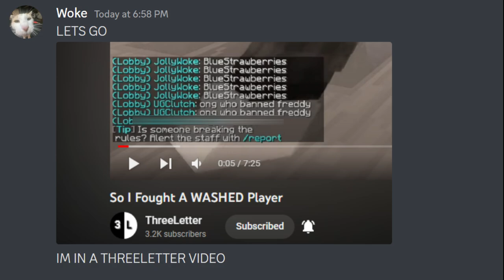This Player Wanted to DUEL ME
Today I play woke. So we wanted to duel a while ago but she was not home so we waited. THEN WE DUELED. With her completely worse than usual at the game which made me look great at the game. HEHEHEHEHHEHE. Anyways this video was not planned to be like this whatsoever it just occured to me when i got dm'd that picture. Anyways if you enjoy make sure to

LIKE AND SUBBBBBBBBBSCRIBEEEEEEEEEEEEE